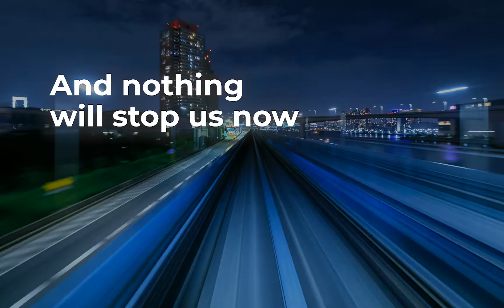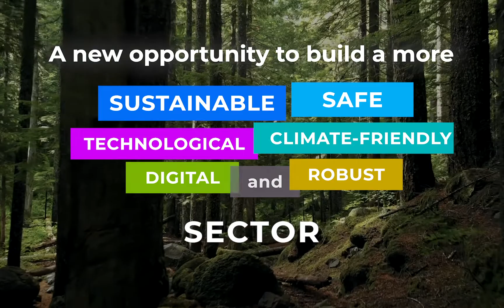World Tourism Day 2020 - Voxel Group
2020 is being a tough year for the Travel Industry, but also a unique opportunity to improve, rebuild, redesign and rethink our sector. A new opportunity to opt for Technology and Innovation, exactly what Voxel has put forward for more than 20 years. Together we will reengineer the future of the Travel Industry. Come join us! Happy World Tourism Day!